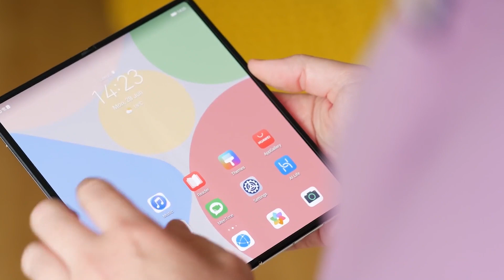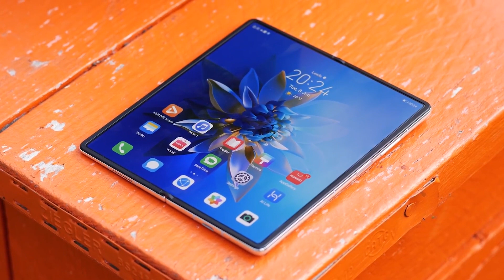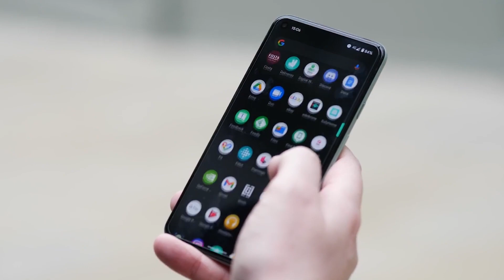Google Pixel Fold - A SPECIAL LEAK!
Google Pixel Fold - Special Leak!